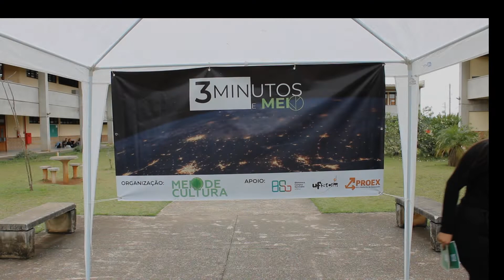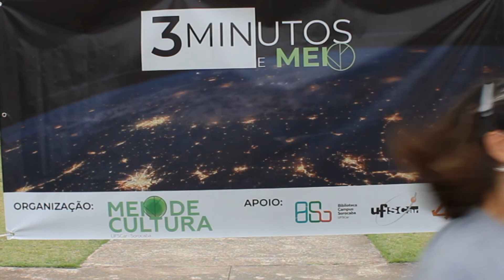Profa. Dra. Ana Paula Carmignotto | 3 Minutos e Meio Especial Docentes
Para encerrar o semestre com chave de ouro (sim, o 1º semestre acabou só agora :O ) trouxemos alguns docentes da UFSCar Sorocaba para contar um pouquinho sobre o projeto de pesquisa deles. E quem essa sequência de vídeos do 3 Minutos e Meio Especial Docentes é a profa. Dra. Ana Paula Carmignotto, que explica um pouquinho sobre o trabalho dela com mamíferos.

As apresentações dos trabalhos são abertas e ocorrem ao vivo nas terças-feiras às 13h* no saguão da Biblioteca do Campus (exceto este especial, que aconteceu bem no meio do campus).

meiodecultura.ufscar.br